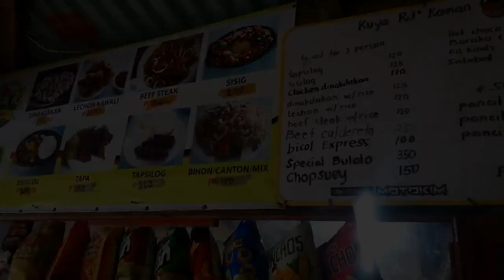featured on TV📺 sea of clouds☁️ swak na pinakamurang laruan NG bata🎁🤹‍♂️🤹‍♀️ pangregalo sa pasko🎅🌲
👉Mukbang Muslim foods
👉Sea of clouds over looking
👉Pinakamurang laruan halina ating tingnan..
Malayo man nilakbayan, pera muy Di kalaki han, dito matatagpuan sa divisoria mall lamang😁
For as low as 8 to 9 pesos guys... Up to 35 pesos...
Tamang Tama sa pandemyang kinakaharap Di masamang mag tipid pra sa pamilya...
Dhil ang regalo pag ibig ang hatid sa isat isa at hindi ang material na bagay❤️

Thank u everyone see u sa part 2 pamimigay NG laruan sa mga bata🤼‍♀️🤸‍♀️🤹‍♀️🚴‍♀️🤾‍♀️
Shout out kay sir techopeng
Salamat po sa 3k na hinati hati Nmin more blessings po at good health ang wish q kay Lord😊🙏
Lakbyahera vlog 58